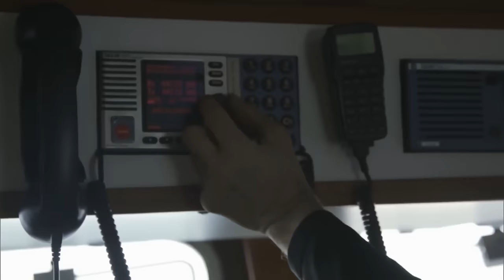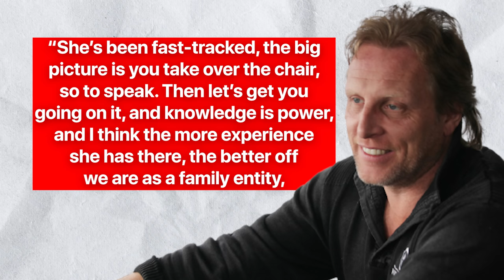What Really Happened to Edgar Hansen From Deadliest Catch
Discovery Channel has aired some really good reality TV shows, but no show comes close to the “Deadliest Catch.” The show has retained its place on Discovery’s programming lineup since 2005 and refuses to disappear from the television scene. Spanning over 18 seasons, Deadliest Catch showcases the host of Bering Sea fisherman and their unending struggle to secure big crab hauls and earn even bigger paydays — showing off every inspiring win and sad loss.

This means that Deadliest Catch isn’t just a scary name for a show, but it is a difficult job for those that dare to make an appearance on the show. A handful of the brave folks have risen to prominence among “Deadliest Catch” viewers, making their exploits all the more interesting to watch unfold, no matter how good or bad their luck is. Cast members like the siblings Jake and Josh, Captain Anderson, and Edgar Hansen, a name that rose to prominence in season 9, are who make viewers glued to their screens.

Since his debut, Edgar Hansen has been a name fans will not forget soon. He took over the operation of the F/V Northwestern from his legendary brother, Sig, and worked closely alongside his niece Mandy to make their family name proud. After four active seasons on the show, Edgar Hansen disappeared from the show, and surely the fanbase will raise eyebrows, but the answer the fans seek isn’t hard to find. Let’s get into what really happened to Edgar Hansen from Deadliest Catch.